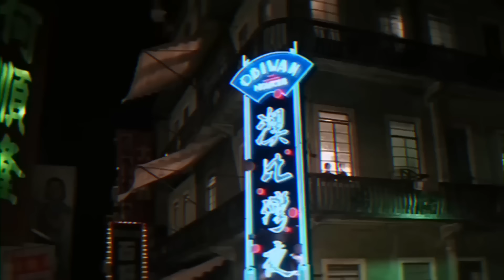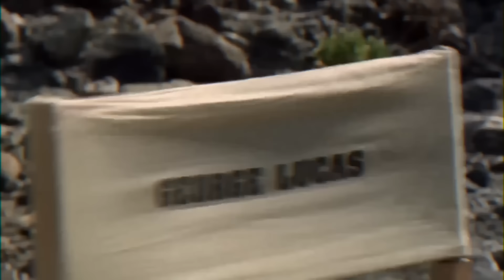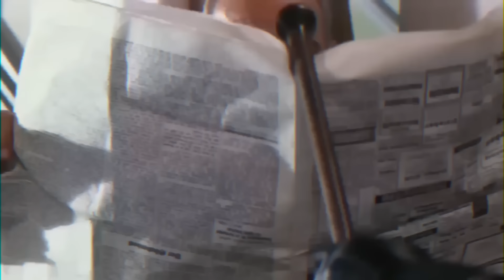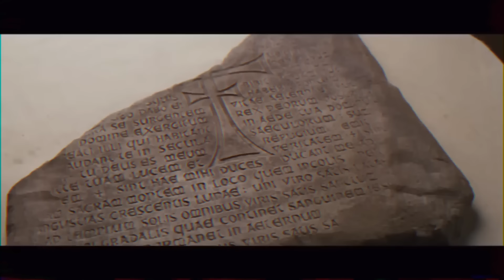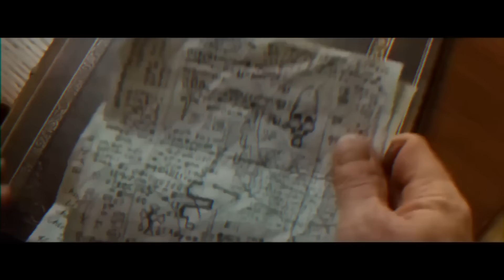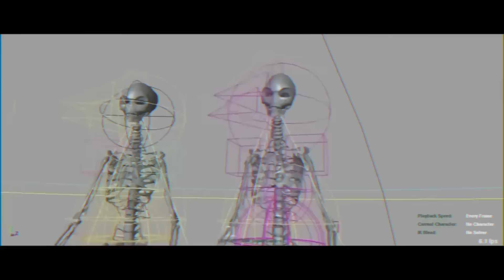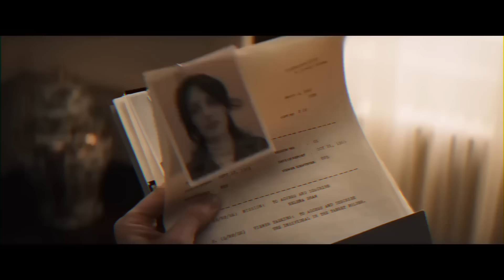Explorando las PELICULAS de INDIANA JONES! Misterios, Peligros y Secretos al Descubierto 🤠🔥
La saga de Indiana Jones sigue las aventuras del intrépido arqueólogo y profesor universitario, Indiana Jones, en su búsqueda de artefactos arqueológicos y reliquias de gran poder. Con una mezcla única de acción, aventura y elementos históricos, las películas transportan a los espectadores a exóticos lugares alrededor del mundo mientras Indiana enfrenta a enemigos, desafíos sobrenaturales y revelaciones personales.

Con un toque de humor, intriga y una dosis de heroísmo, cada entrega de la saga captura la esencia de la búsqueda de tesoros y el enfrentamiento contra el mal, convirtiéndose en un ícono del cine de aventuras y dejando un legado perdurable en la cultura popular."